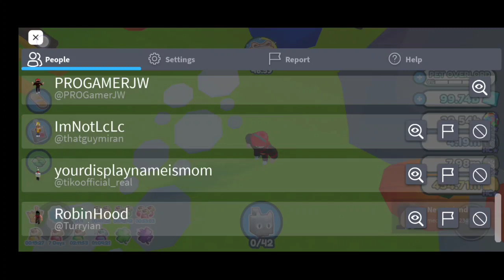I used 100B Gems on the new Egg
has the richest person in psx

I have used about 100b gems on the new egg

roblox
pet simulator x
roblox simulator
pet simulator
simulator
robux
how to
video games
let's play
roblox online game
gaming
roblox games
playthrough
gameplay
pet sim
cat world
psx
funny moments
trading
pet simulator x roblox
halloween
best pet
lets play
no swearing
russo
russoplays
pets
roblox biggest
gravycatman
russotalks
lets play roblox
preston
roblox channel
cat
russo plays
pet simulator x secrets
commentary
roblox noob to pro
how to get
update
huge balloon cat
huge cat
digito
grumpygravy
no cursing
roblox pet simulator x update
roblox roleplay
game
roblox gaming
nightfoxx pet simulator x
free
capybara
mythical
toys
free pets
tips
gems
trade
cat hoverboard
noob to pro
noob
roblox games online
roblox gamepass
mayrushart
games for kids
huge pets
pet simulator x new update
free games
sharing
camera phone
video phone
pet simulator x halloween event
upload
pet simulator x trade
huge grim reaper
skeleton
pet simulator x value
pet simulator x trades
family friendly
nightfoxx
nightfoxx roblox
new
chest mimic
sleipnir
floppa
how to find eggs
rainbow unicorn
pro
hoverboards
bank
fusing
zomg
dark matter
plushie
pet collection
diamonds
lclc
tech hoverboard
i spent
pet sim x trades
pet sim x value
pet simulator x tedwateddysim
pet simulator x pet value
pet sim x new update
tedwa
tedwateddy
tedwateddysim
mining simulator
hard
teddysim
teddy sim roblox
pet simulator x halloween update 2022
huge green balloon
pet simulator x halloween update
pet simulator x cat world
helicopter
huge blue balloon
pet sim x update
secret
joy con
nintendo switch
nintendo
pet simulator x hardcore
neon twilight
hardcore
hatched
huge pet
huge corgi
pet
halloween room
huge green balloon cat
i found
huge ducky
pet simulator x leaderboard
huge pumpkin cat
roblox news
pet simulator x secret
secret pet
pet simulator x codes
big games
exploiters
feature
big
all new
pet sim update
psx update
brand new update
philippines
tagalog
filipino
codes pet simulator x
pet simulator x codes october 2022
pet simulator x free pets
roblox pet simulator x codes 2022
pet simulator x roblox codes 2022
pet simulator x halloween codes
pet sim x codes
pet simulator x free
pet simulator x codes roblox
free exclusive
green balloon
pet simulator x how to get huge green balloon cat
how to get huge green balloon cat pet simulator x
huge green balloon cat pet simulator x
pet simulator x huge green balloon cat
huge balloon
i hatched
funny roblox moments
free eggs
buildintogames
coylist
infinite rainbow coins glitch
how to get rainbow coins fast
pet simulator x new update countdown
new pet simulator x update
pet sim x countdown update
busting myths in pet simulator x
i busted myths in pet simulator x
i busted secret halloween myths
pet simulator x halloween
halloween update
josh
official
huge grim reaper halloween update
huge
glitch
huge grim reapers
infinite
pet simulator toys
huge scary cat
infinite huge grim reapers
psx toys
pet simulator x pumpkin cat hoverboard
legendary
rarest exclusive
coins
money
trading pets
free huge pets
exclusive huge
tips and tricks
pet simulator roblox codes
pet simulator x mythical pets
update pet simulator x
pet simulator x traveling merchant
rarest pet
pet simulator x huge cat
spending robux
beebuyog pet simulator
jz grit roblox
lazysly
pet simualtor x new update
cat update pet simulator x
sly
bankrupt
p2w pet simulator
pet lottery
exclusive pets
treasure hunt
trade plaza pet sim x
lucky potions
pet simulator x lucky potions
hatching huge pet trick
huge neon twilight dragon
huge neon twilight wolf
spending 100000 robux
200000 robux
pet simulator x theory
pet simulator x huge corgi
secret base
halloween update pet sim
new cat world update
rainbow
helicopter cat
huge blue balloon cat
huge red balloon pet
huge blue balloon pet
huge balloon pet
pet sim x helicopter cat
secret pet simulator x
new secret pet
roblox philippines
nightfoxx pet simualtor x
pet sim new update
pet sim x cat world
pet simulator x live
pet simulator x throne room
pet simulator x secret room
pet simulator x how to trade
pet sim x updte
neon twilight egg
fusing pet sim
fusing pet sim x
fusing pet simulator x
pet sim x fusing
best fusing method pet sim x
best fusing method pet simulator x
fusing method pet sim x
rainbow pets
rainbow pets pet simulator x
ultimate fusing method pet simulator x
how to fuse pets in pet simulator x
pet simulator x glitch
infinite huge pet glitch